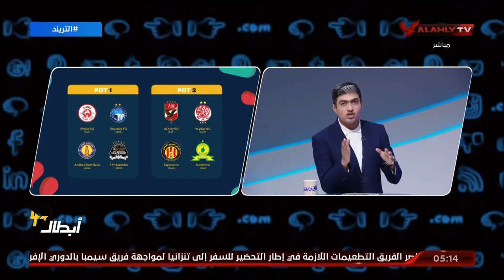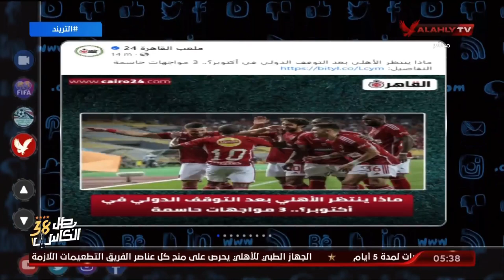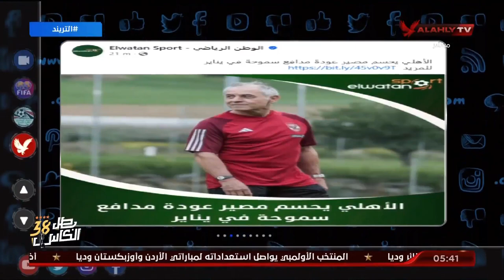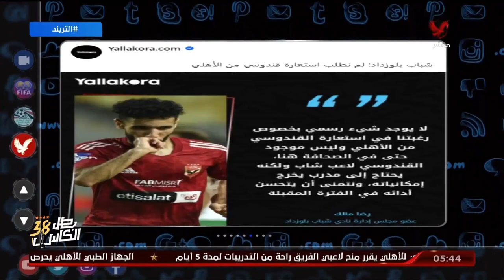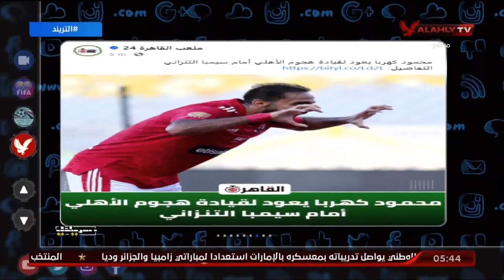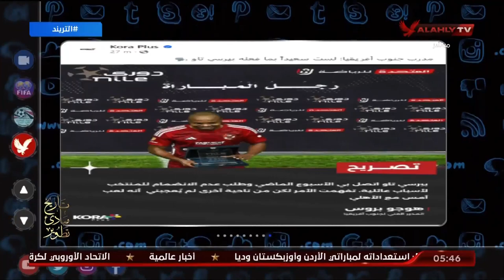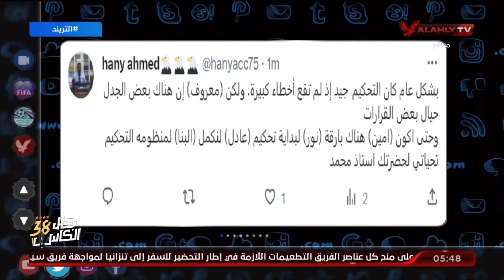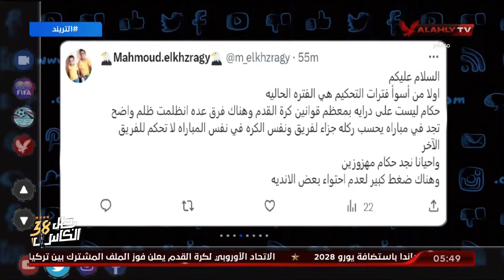الحلقة الكاملة | التريند مع محمد سعيد | 10-10-2023